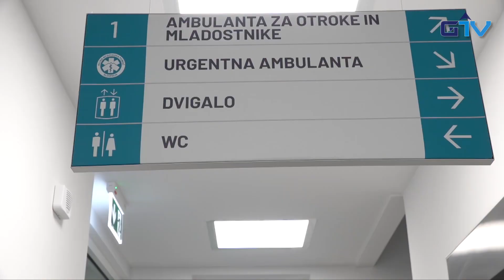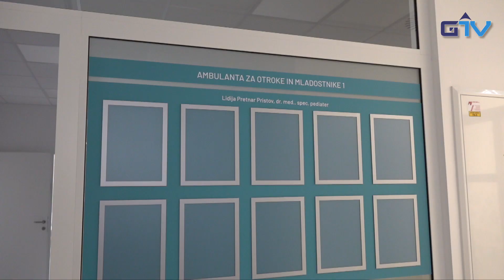GORENJSKA POROČILA: Svečana otvoritev prizidka k Zdravstvenemu domu Bled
Direktor Zdravstvenega doma Bled mag. Leopold Zonik, dr. med., župan Občine Bled Anton Mežan in župan Občine Gorje Peter Torkar so v družbi direktorja Osnovnega zdravstva Gorenjske Matjaža Žura in državnega sekretarja na Ministrstvu za zdravje Marjana Pintarja odprli nove prostore Zdravstvenega doma Bled. V pritličju prizidka je zdaj na novo urejen prostor nujne medicinske pomoči, v nadstropju pa je svoj prostor dobila ambulanta za otroke in mladostnike. Celotna investicija je vredna 2,5 milijona evrov. Projekt, ki je po mnenju mag. Leopolda Zonika vreden in velika pridobitev tako za občane Bleda in Gorij kot tudi za obiskovalce, saj je Bled pomembno turistično in kongresno središče, so financirali Ministrstvo za zdravje RS, javni zavod Osnovno zdravstvo Gorenjska in Občini Bled ter Gorje.